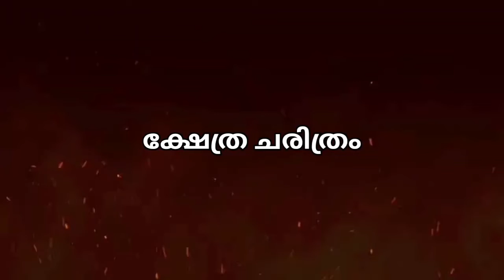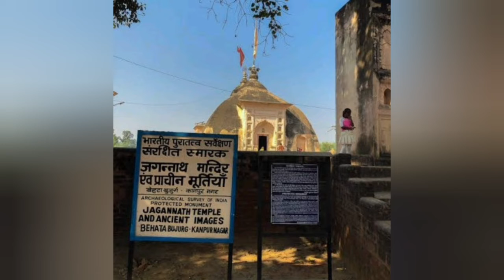ഈ ക്ഷേത്രത്തിലെ കല്ല് ഭാവി കൃത്യമായി പ്രവചിക്കും !!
Jagannath Temple is one of the main temples of Kanpur. The temple is situated in the village of Behta, Kanpur, Uttar Pradesh, 3 kilometers away from the Vikaskhand. Jagannath Temple is an ancient temple having statue of Lord Jagannath, Baldao and Subhadra situated, made by black stone along with statues of Sun and Padmanabham. One of the main attractions of temple is that it is said to predict rains 7 days in advance.
It is believed that, in the scorching summer, 7 days before the commencement of rains, water starts dripping from the roof of the temple. With the help of this farmers get estimates of rain and they complete their farming tasks within the desired time. The most unique thing is that the drip from the temple is similar to a raindrop. At the time of a rainy day the temple's interior ceiling is completely dry.
Archaeological department has conducted surveys many times to know the history of the temple but information about the age of the temple dilapidated condition could not be found. According to archaeologist scientists, the temple was last Reconstructed around 11th century. It is believed that the temple was constructed in the era of Chakravartin Emperor Harshavardhana due to the peacock's mark and the chakra becoming outside the temple. The size of the temple is like a Buddhist monastery and the walls of the temple are about 14 feet thick.
Like Jagannath Puri, the people of Lord Jagannath's Rath Yatra are also carried out by local’s people.

Important information.

Location: Kanpur - Allahabad Hwy, Shankar Nagar, Lal Bungalow, Jajmau, Kanpur, Uttar Pradesh 208007

Temple Open and Close Timing: Sunrise to Sunset.

Nearest Railway Station: Kanpur Central Railway Station at a distance of nearly 7.9 kilometres from Jagannath Temple.

Nearest Airport: Two domestic airport Nearest of the Jagannath temple Kanpur civil Airport at a distance of nearly 2.9 kilometres and IIT Kanpur Airport at a distance of nearly 21.2 kilometres.

Best Time ot Visit: October to March.

District: Kanpur

Important festival: Jagannath Rath Yatra.

Primary deity: Lord Jagannath.

Did you know: The temple predicts rain 7 days ago.